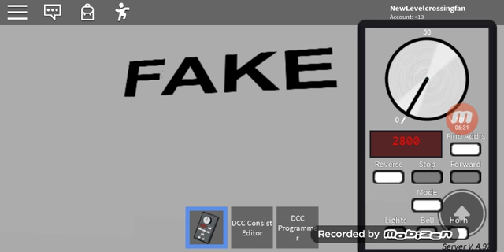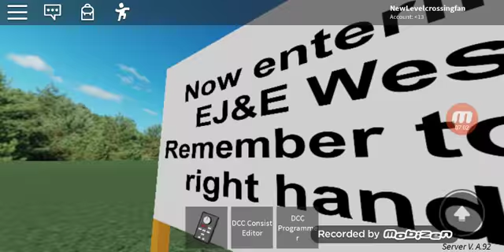The adventures of trains EP1: delivering madness